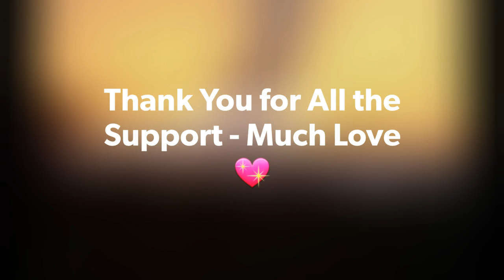Mandela Effect Strange Skies - Final Look Back at Year 2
Last look back at Year 2 of my Strange Skies video series. Many observations documented and many amazing moments experienced. I appreciate everyone that has supported the channel by watching and commenting. Year 3 observations have started and more collaborations coming.